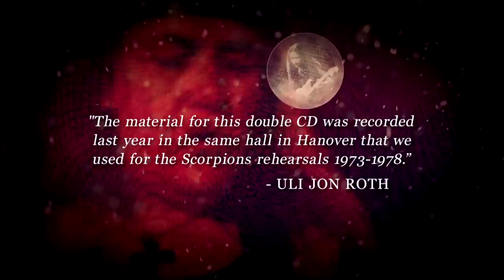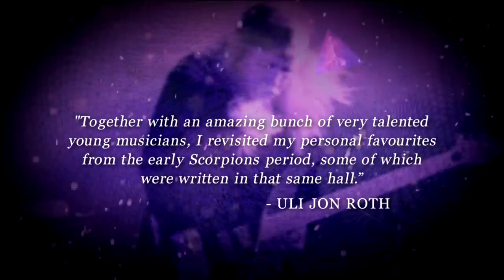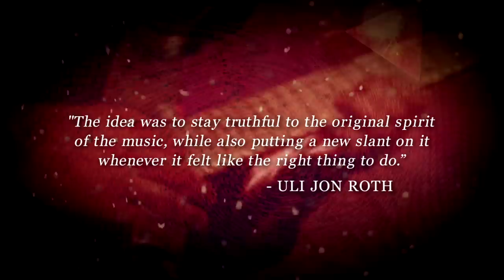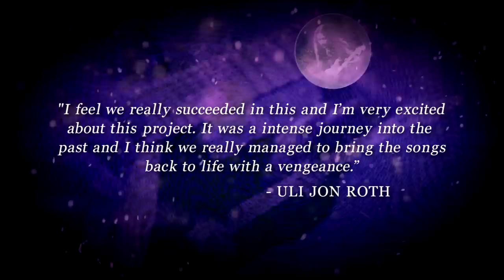ULI JON ROTH - Scorpions Revisited (EPK)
ULI JON ROTH - "SCORPIONS REVISITED“

For over four decades, Uli Jon Roth has forged new frontiers in the world of guitar, both in terms of approach and style. He even managed to invent the sky-guitar, a six octave lead instrument that remains unparalleled. But before he started to explore the creative worlds of music, philosophy and art, Uli Jon Roth was a member of European rock giants The Scorpions, a band with which he helped create a new path in hard rock music. Venerated for his originality and dynamism at the time, in 2013 Roth found himself intrigued by the memory of those early days which began 40 years ago, and specifically by the music he helped write, perform and occasionally sing on the albums Fly To The Rainbow, In Trance, Virgin Killer and Taken By Force. It lead to Roth deciding to spend a year re-visiting, exploring, performing and re-recording his favorite Scorpions songs.

The first results of this magical, mystical journey into his own past can be heard on ULI JON ROTH – SCORPIONS REVISITED, a double-disc CD recorded in Hanover, Germany which sees the maestro re-harness all the collective power and poise of those original Scorpions classics, and re-imagine them as he feels today. No one in their right mind would dare call these mere re-recordings, as it’s clear that Uli Jon Roth reinvents these songs from the soul up.

"The material for this double CD was recorded last year in the same hall in Hanover that we used for the Scorpions rehearsals 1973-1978,” explains Roth. “Together with an amazing bunch of very talented young musicians, I revisited my personal favourites from the early Scorpions period, some of which were written in that same hall. It was an emotional few days and I am very pleased with the results in more ways than one. The idea was to stay truthful to the original spirit of the music, while also putting a new slant on it whenever it felt like the right thing to do. I feel we really succeeded in this and I’m very excited about this project. It was a intense journey into the past and I think we really managed to bring the songs back to life with a vengeance."

The band which performed with Roth for these historic shows was Nathan James (vocals), Jamie Little (drums), Ule W. Ritgen (bass), Niklas Turmann (guitar, vocals), Corvin Bahn (keyboards, vocals) and David Klosinski (guitar).
As noted, this is the first fruit from a re-engagement with his history that left Uli Jon Roth enjoying a surge of fresh creativity and approach to this classic material. Expect a further announcement for 2015. But for now, feast your ears, heart and emotions on Uli Jon Roth’s unique return to his most famous musical legacy.

LINE-UP :

Uli Jon Roth - guitar
Nathan James - vocals
Jamie Little - drums
Ule W. Ritgen - bass
Niklas Turmann - guitar, vocals
Corvin Bahn - keyboards, vocals
David Klosinski - guitar

FORMATS:

•   2 CD Jewel Case
•   Digital Download

TRACKLIST:

CD 1

01.    The Sails Of Charon
02.    Longing For Fire
03.    Crying Days
04.    Virgin Killer
05.    In Trance
06.    Sun In My Hand
07.    Yellow Raven
08.    Polar Nights
09.    Dark Lady

CD 2

01.    Catch Your Train
02.    Evening Wind
03.    All Night Long
04.    We’ll Burn In The Sky
05.    Pictured Life
06.    Hell Cat
07.    Life’s Like A River
08.    Drifting Sun
09.    Rainbow Dream Prelude
10.    Fly To The Rainbow